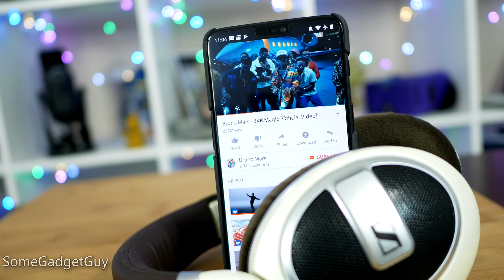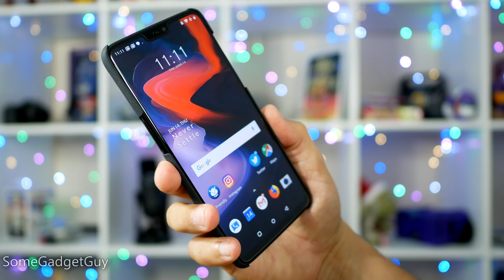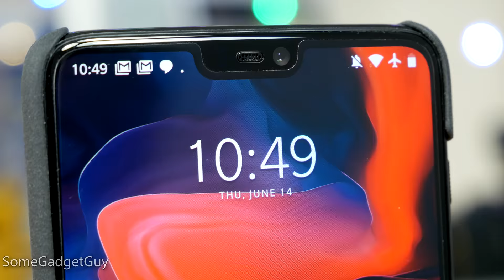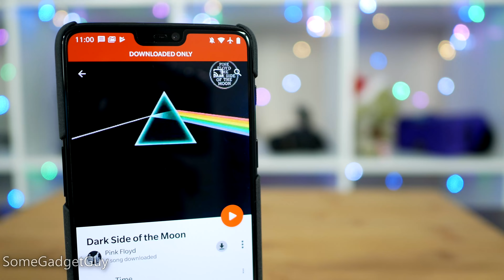Quick Take: Are you buying a OnePlus 6 or 6T?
Buying a OnePlus? Use this link to get $20 towards accessories when you buy one!

Surviving the great YouTube blackout of 2018, I had a quick question for OnePlus fans. With everything we know about the upcoming 6T, will you be buying the new phone next month, or are you happy with the current OnePlus 6?

Support SomeGadgetGuy! The complete list of how you can contribute to production on this channel AND get yourself some cool stuff!

Get some GREAT games for cheap! Humble Bundle Monthly! At least $100 worth of games each month for around $12!